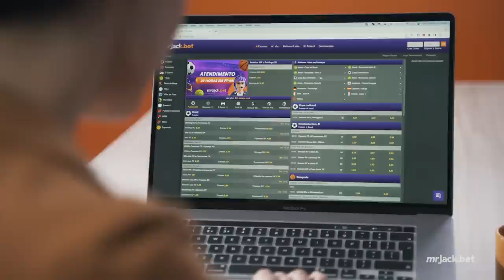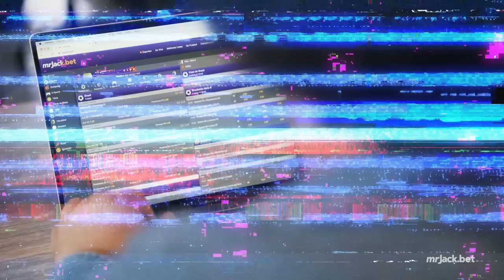Marcel van Hattem, Deputado Federal pelo Partido Novo - E eu com isso? #44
Hosts: @marcelo_damin e @voltaire.santos
Convidado: @marcelvanhattem
Produção: @studioprohub